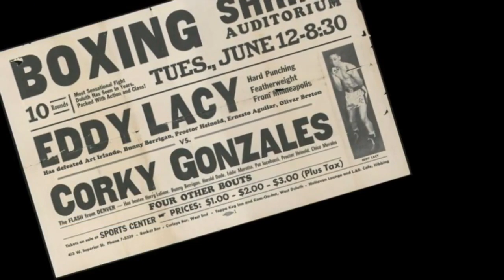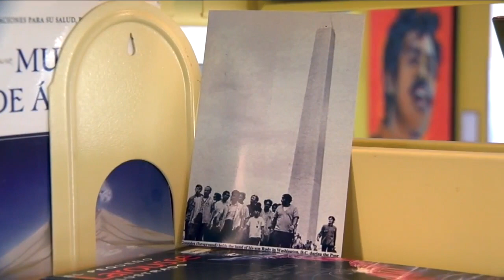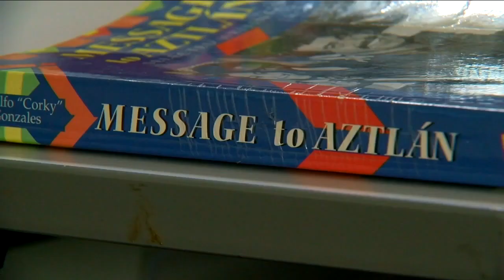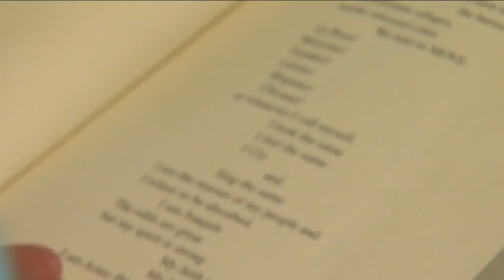Rodolfo 'Corky' Gonzales fought to give Latinos a voice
September 15 marks the beginning of Hispanic Heritage Month, a time to reflect and highlight the achievements and contributions of Hispanics in the United States.  Colorado native Rodolfo Gonzales, known as "Corky," helped champion the Chicano Movement in Denver in the 1960s and 1970s to fight against discrimination and push for reform.